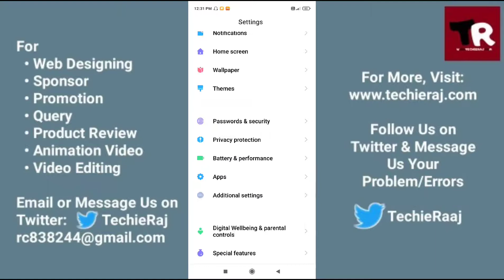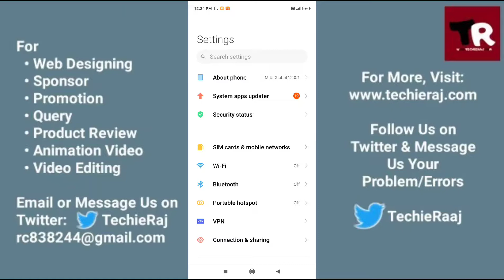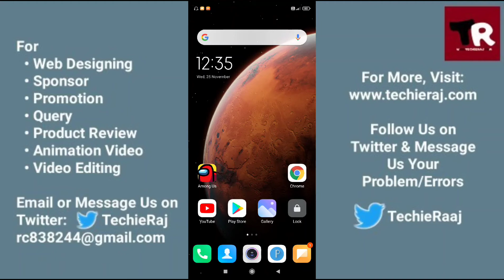Fix Redmi Note 9 Pro Switching Off Automatically Problem Solved